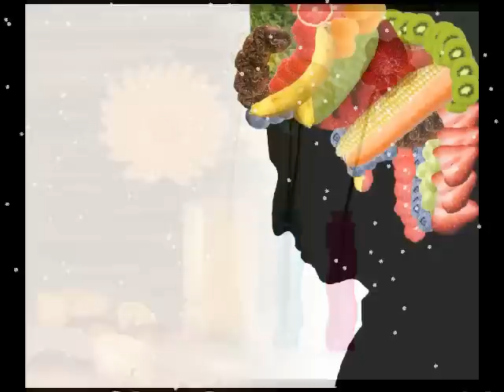Edible Art E-Cards to Benefit the Environment and Employee Special Need Adults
The Wellness Calendar and eCards are projects created by people with Special Abilities. Wellness News employs adults with "Special Needs" (Cerebral Palsy, Autism, Down Syndrome, Muscular Dystrophy).  Due to the increased cost of postage our wellness calendar and eCards will be provided only through the Internet.

Have a happy, healthy, and safe holiday.
Sandra and Jake.